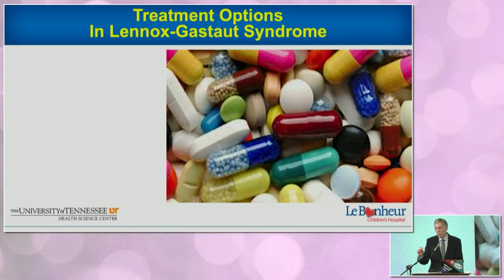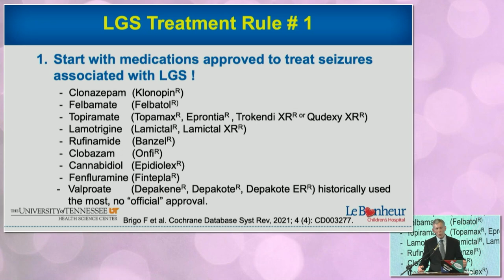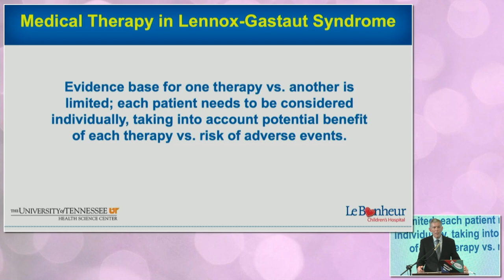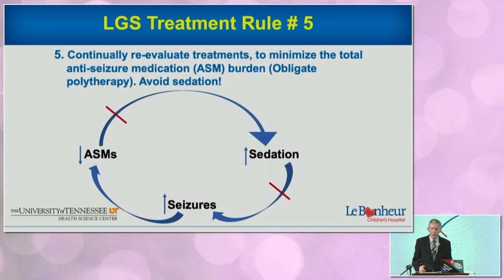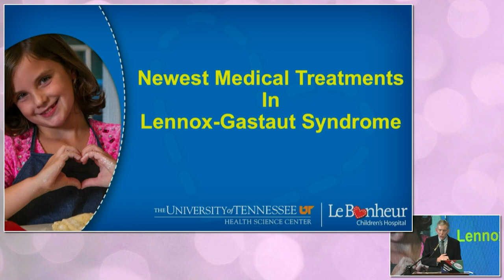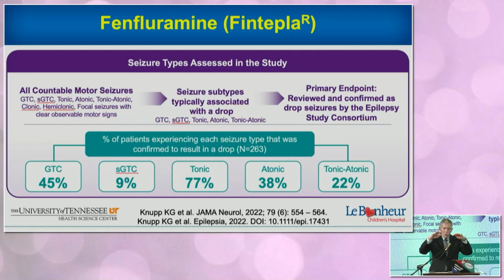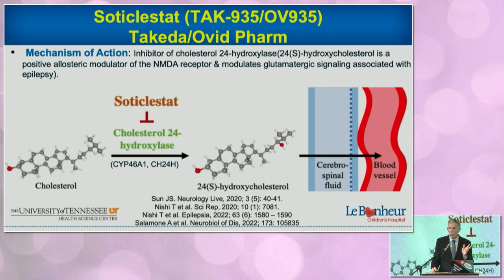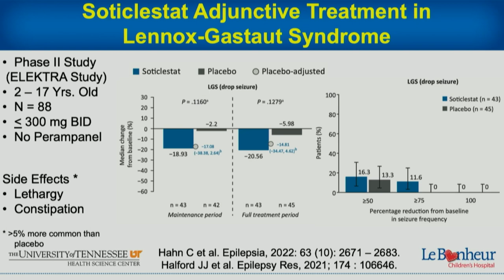Update on Medical Treatments in LGS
Professor and Chief of Pediatric Neurology Le Bonheur Chair in Pediatric Neurology University of Tennessee Health Science Center Director, Le Bonheur Comprehensive Epilepsy Program & Neuroscience Institute Le Bonheur Children’s Hospital Memphis, TN, James W. Wheless, BScPharm, MD, FAAP, FACP, FAAN, FAES reviews Neurostimulation Options for Patients with Refractory Seizures and Defining Treatment Success in
Difficult-to-Manage Epilepsy.

Learn more about Lennox-Gastaut Syndrome (LGS) and the LGS Foundation's efforts to advance scientific research @